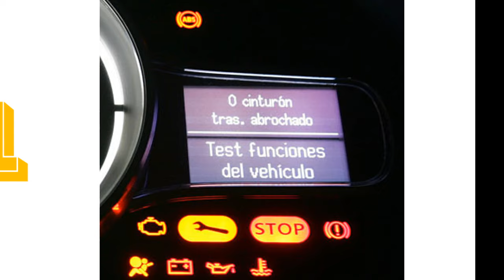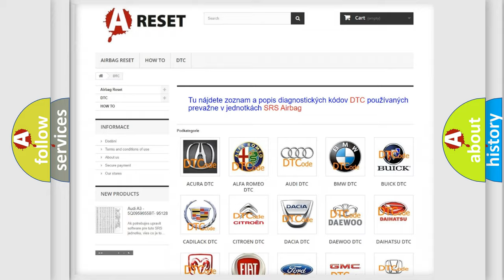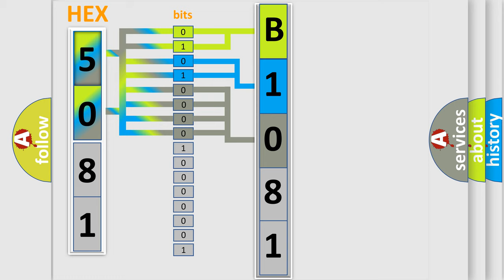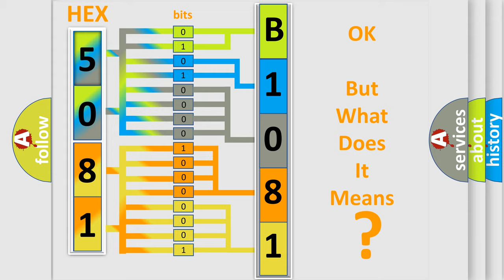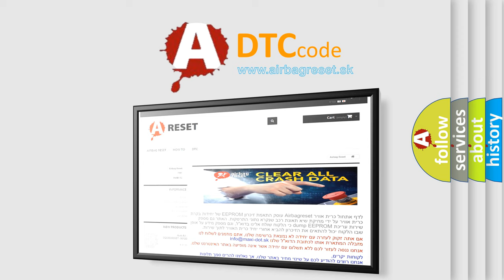DTC Ford B1081-13 Short Explanation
Contents:
0:21 Basic DTC analysis according to OBD2 protocol standard.
1:48 Insight into programming
2:58 A diagnostically understandable description of the Diagnostic Trouble Code
3:05 Basic error definition

Make
Ford
Code
B108113
Definition
Left Temperature Damper Motor Open Circuit
Cause
This DTC sets when the module senses no voltage on the actuator motor circuit when ground is applied to drive the motor, indicating an open circuit The motor cannot move
Failure Type
Circuit Open